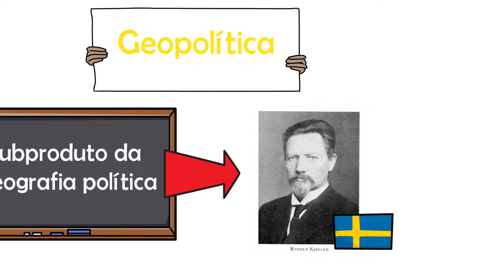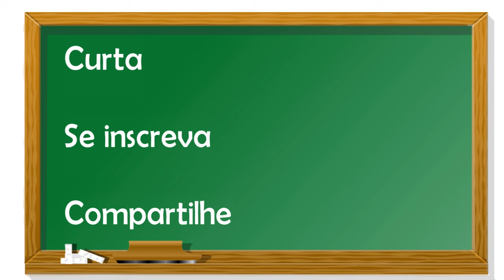Geopolítica e Geografia política: Entenda as diferenças!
Neste vídeo você vai entender o que são Geopolítica e Geografia Política, bem como as diferenças entre elas

Geopolítica e Geografia política: Estas são as diferenças!

Neste vídeo você vai entender o que é Geopolitica - Geopolítica - e também o que é  Geografia Politica, além das principais diferenças entre os dois.
A geopolitica e geografia politica parecem ser a mesma coisa, porém, elas são diferentes, e
esse tema é muito importante para você que quer entender mais a fundo as atualidades, principalmente as atualidades 2020. Além disso, esse conteúdo também é cobrado nas provas da fuvest e do ENEM, pois tem grande relações com o tema globalização.

Então Se quer entender as diferenças entre geografia politica x geopolitica fique ligado em mais este vídeo de Geografia da  Geo Ilustrada.

Vaaaaleeeuuuu!!!